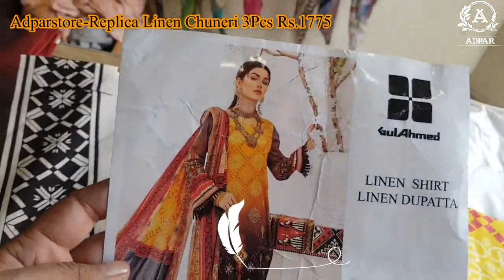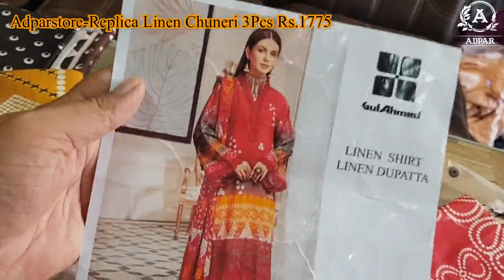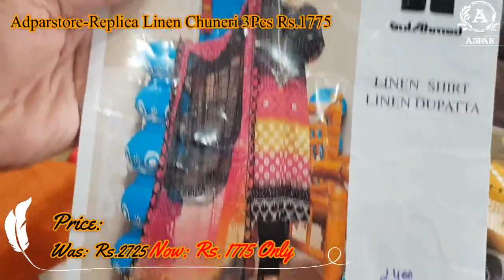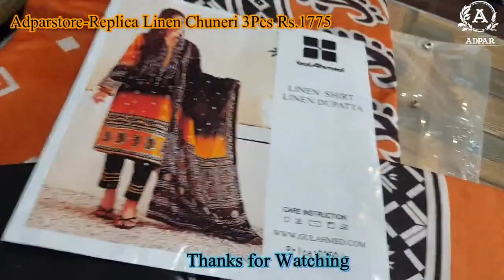Gulahmed Chuneri Replica Linen 3Pcs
Gul Ahmed Chunneri Linen Replica 3 Pcs
Un-Stitched Fabric

Discounted Price: Rs.1775